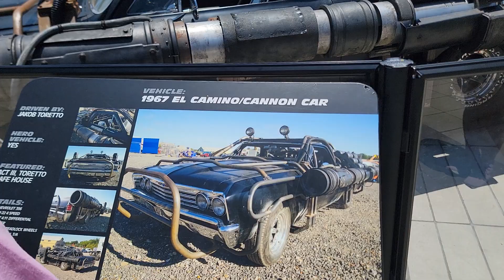Cool cars used for movies. 🎬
these sweet cars were used in many movies.